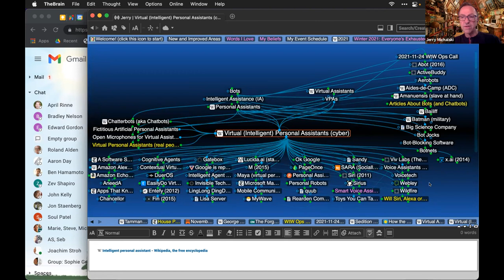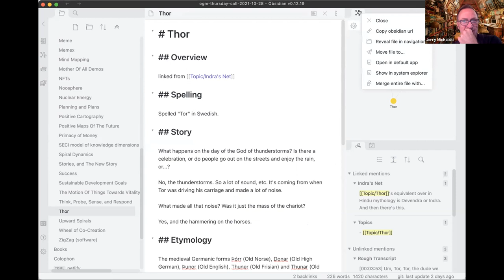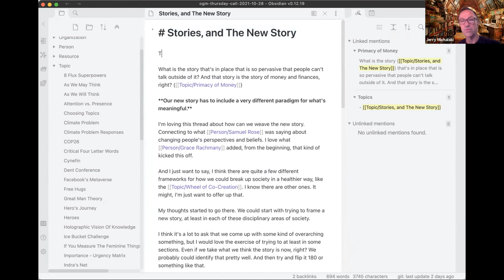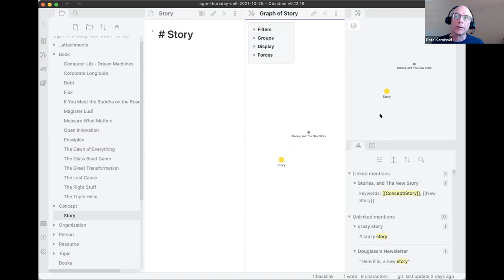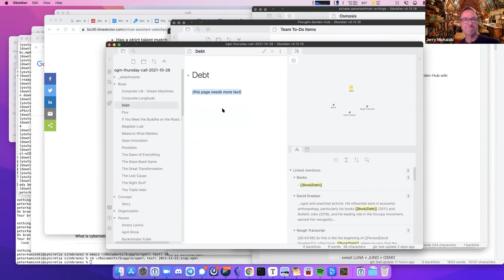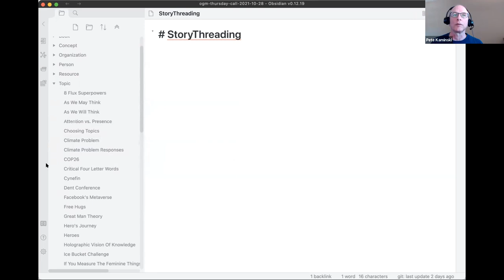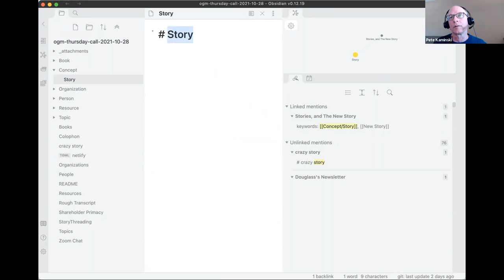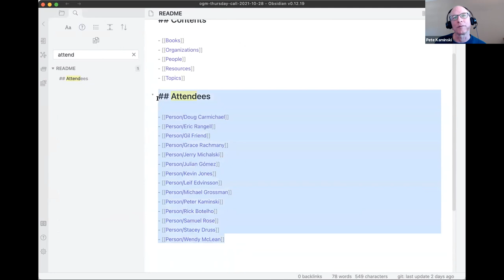2021-11-24 WtW Ops Call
Project management, virtual assistants and other ways to get things done. Then a great Pete share of his progress with Obsidian and its plug-ins.